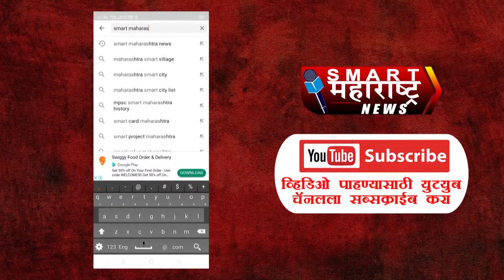राजधानी दिल्लीत भीषण अग्नितांडव, 30 अग्निशमनदलाच्या गाड्या घटनास्थळी